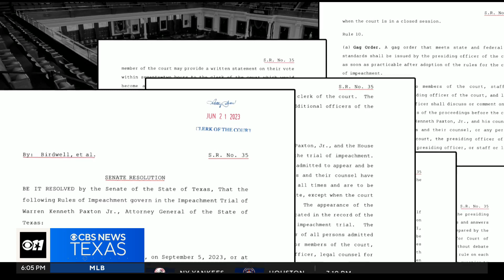What to expect from the Ken Paxton impeachment trial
The historic impeachment trial of Attorney General Ken Paxton begins Tuesday, and it has a lot of moving parts.